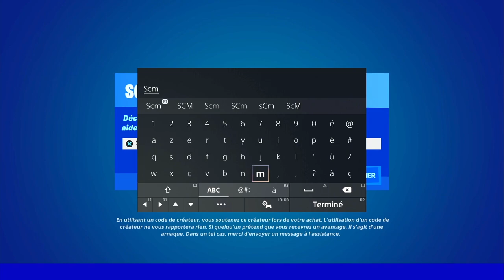VOLER DANS LE CHAMP DE FORCE DE L'IMPACTEUR FORTNITE, ASTUCE GUIDE EMPLACEMENT IMPACTEUR FORTNITE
▬▬▬▬▬▬▬ • BIENVENUE 😍 • ▬▬▬▬▬▬▬

▬▬▬▬▬▬▬ • PARTENAIRES 💪 • ▬▬▬▬▬▬▬

👉StealthGamer:
"SOISCOOLMEC"
"STRIKESOISCOOL"

TikTok "SoisCoolMecYTB"
👻Snapchat "soiscoolmec"

.▬▬▬▬▬▬▬ • TOP DON 💰 • ▬▬▬▬▬▬▬

▬▬▬▬▬▬▬ • MUSIQUE OUTRO 🎵 • ▬▬▬▬▬▬▬